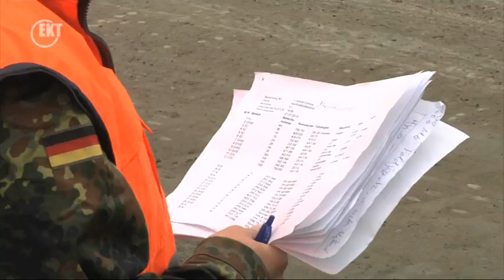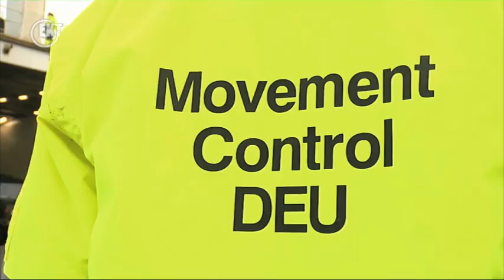Entladung PATRIOT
Für den Einsatz des Flugabwehrraketensystems PATRIOT in der Türkei muss die Bundeswehr eine Menge Material bewegen. Insgesamt 203 Fahrzeuge, 84 Anhänger und 132 Container müssen im Hafen von Iskenderun aus der dänischen Fähre SUECIA SEAWAYS entladen werden. Das erfordert gute Planung und Disziplin.
13Z03101
VON 02/13